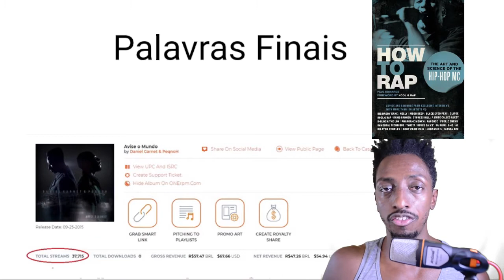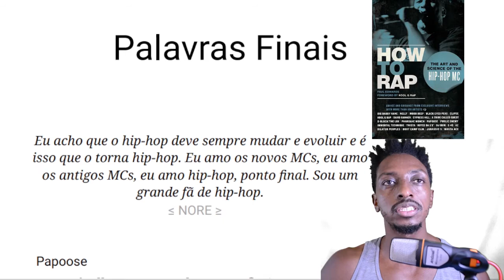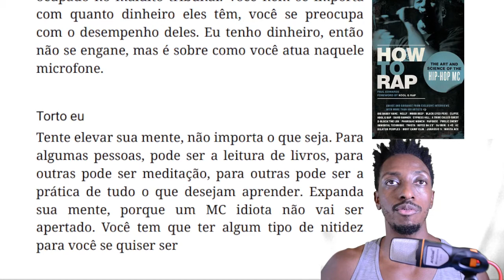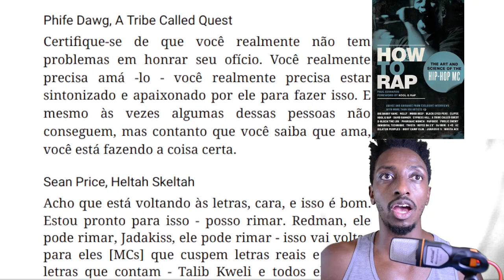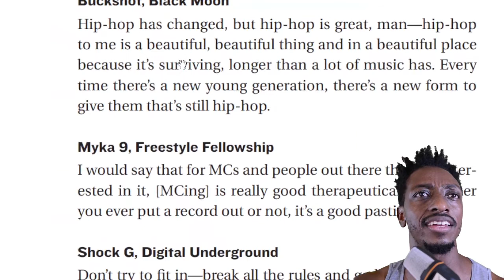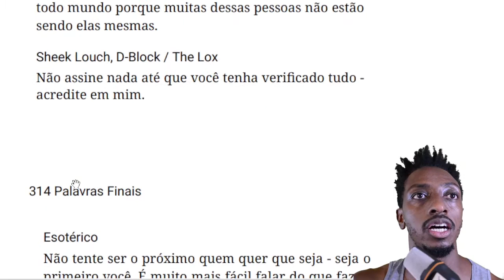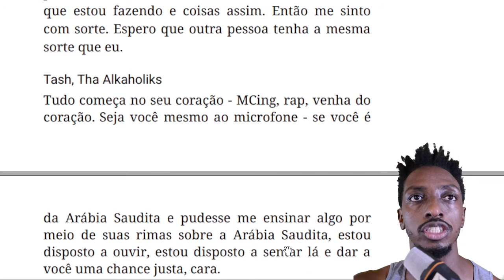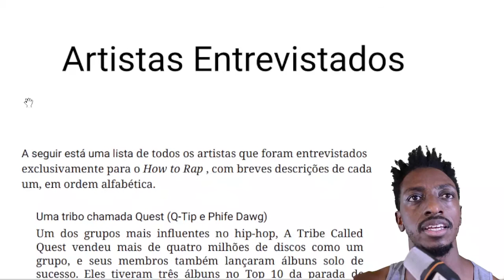HOW TO RAP | Considerações Finais